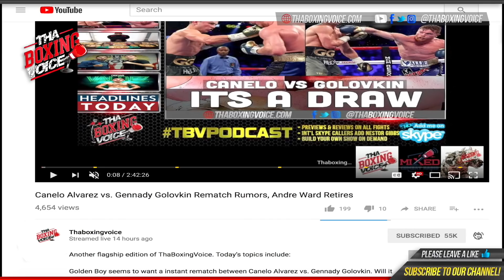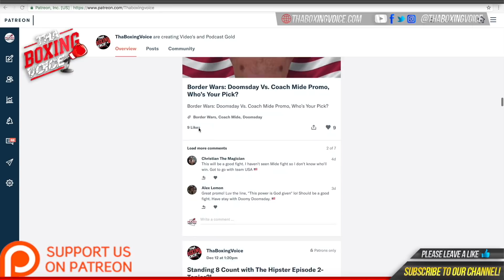🔴Luis De Cubas Part 2 Danny Garcia Worth A lot More Than $3M Crawford in a Horrible Spot🔥